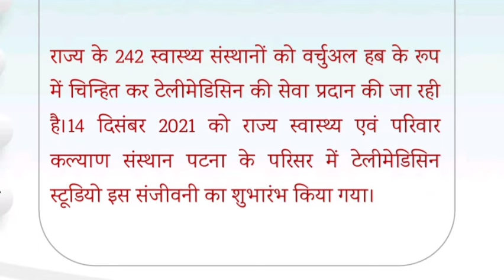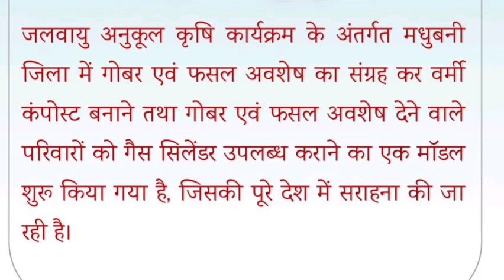Bihar बजट 2022-23 P2